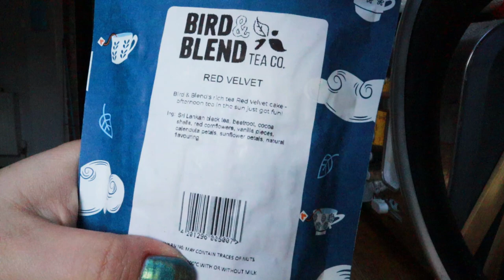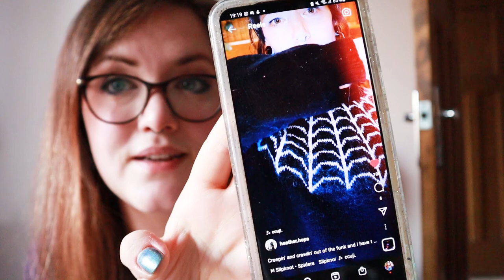Studio Vlog #63 - Potential New Yarn Collection? Indie Yarn Dyer ¦ The Corner of Craft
Hey folks! Happy Friday everyone. The weekend is almost upon us and it is nearly PARTY TIME! Unless you work weekends, in which case, I'm sorry for rubbing it in and I'll also be working this weekend... Solidarity! In today's studio vlog, I share some yarn I recently dyed, some bead weaving, we go for a walk and I try to talk my brain out of self-sabotage 😂 Oh, and I get an idea for a potential new yarn collection. Let me know what you think of it.

Use code CRAFTEA to claim your FREE tea samples with your order! (One use per customer)

Travel (prod. Lukrembo)
Morning (prod. Lukrembo)
Donut (prod. Lukrembo)
Storybook (prod. Lukrembo)
Balloon (prod. Lukrembo)